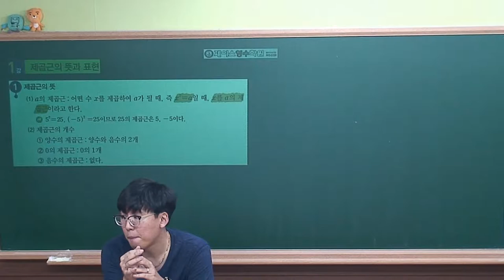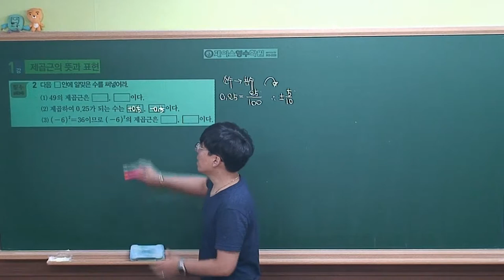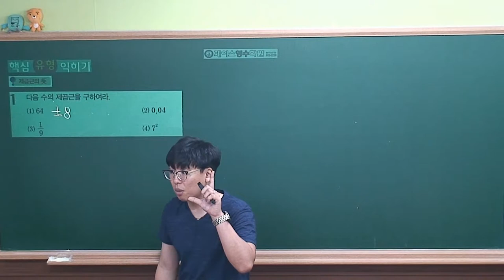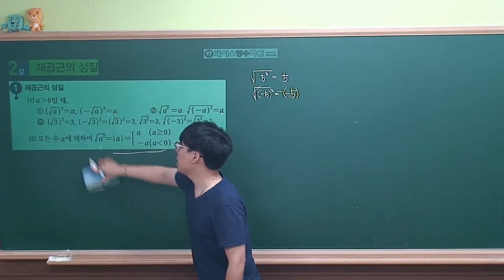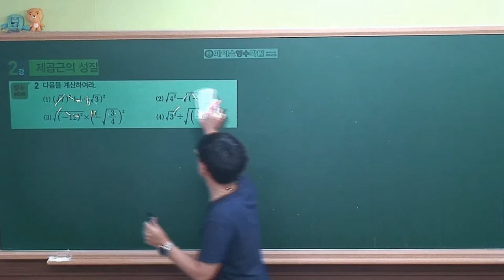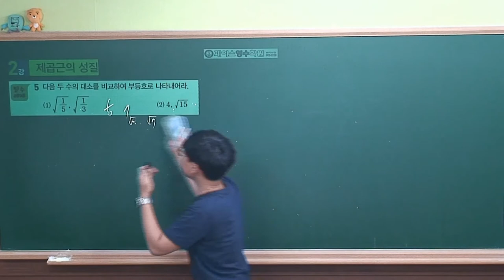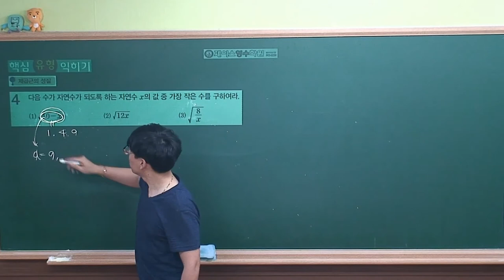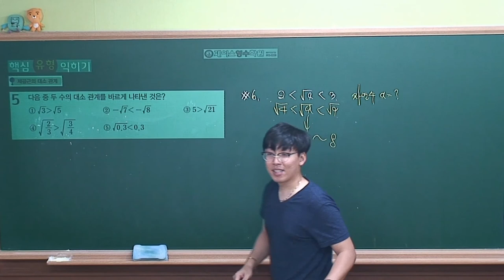[중3-1 내공의힘(2018) 선행수업] 1강~2강. 개념&핵심유형